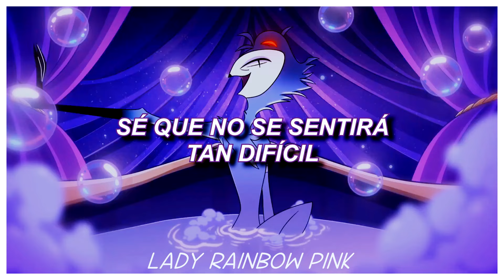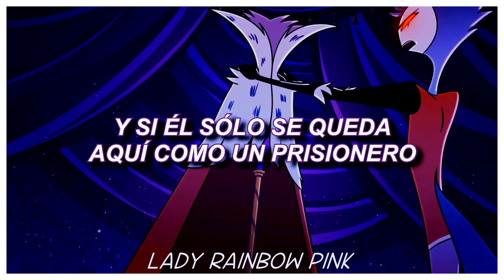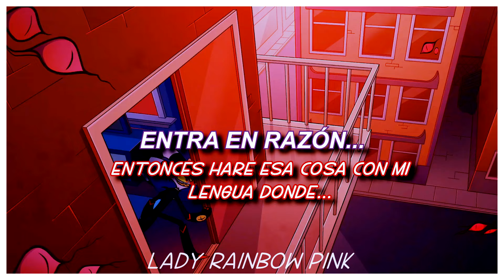When I See Him - Helluva Boss / The Full Moon | Dueto de canto Blitzø y Stolas (Sub. Español) ☪💙💖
*¨*•.¸¸☆*･ﾟ•*¨•.¸¸☆*･ﾟ•*¨*•.¸¸☆*･ﾟ